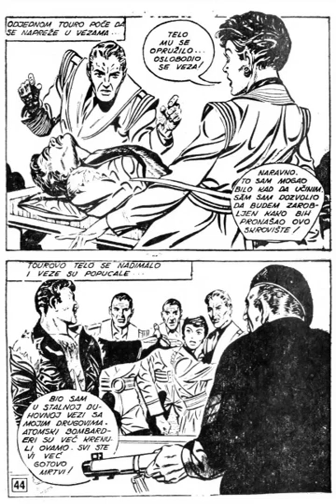TEROR IZ KOSMOSA☆ Rik Rendom ☆ ZLATNA SERIJA #029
Od nedavno na mom kanalu možete pratiti paralelno sa klasičnim video izdanjima i kratke SHORTS snimke dovoljo je da kliknete na SHORTS ili na